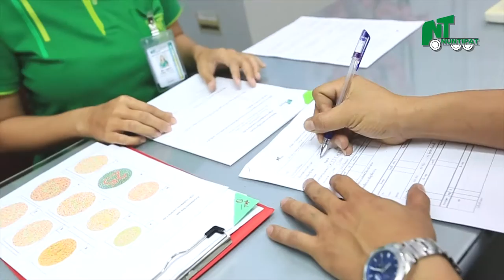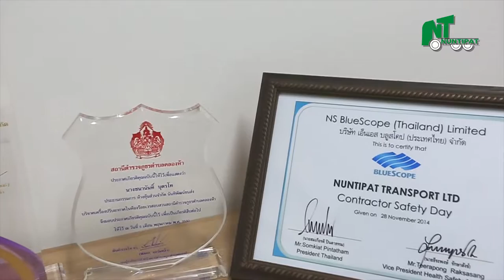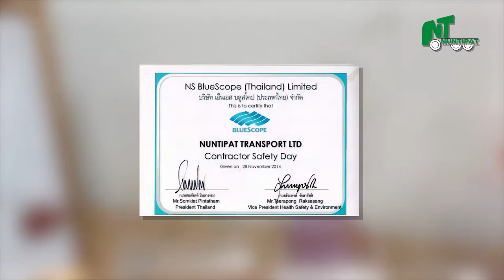ตัวอย่างงาน company profile